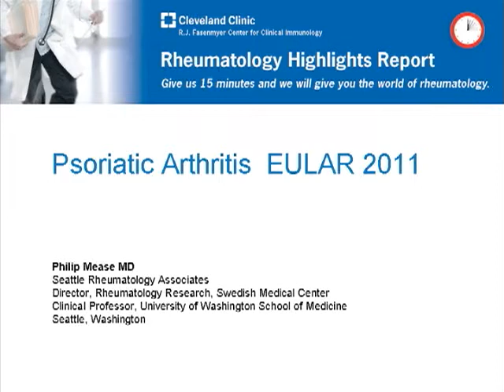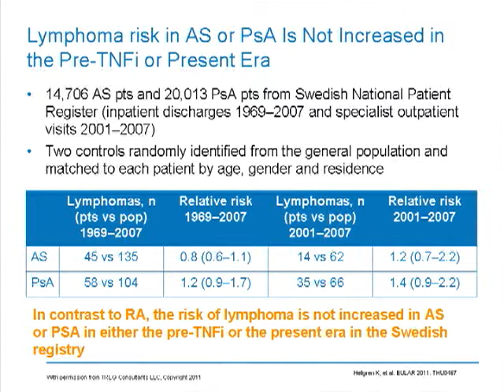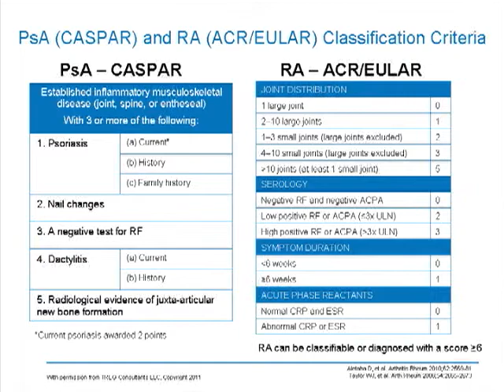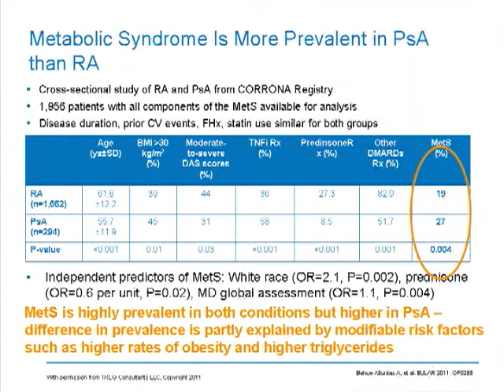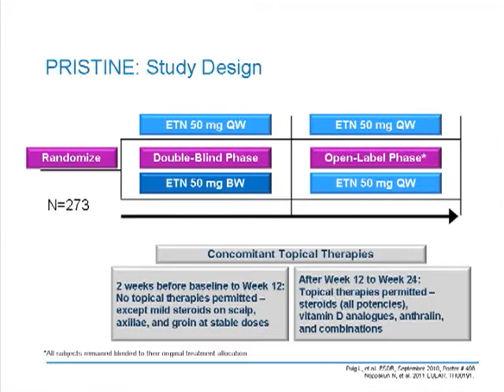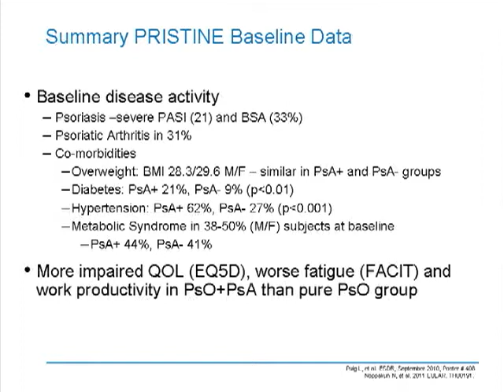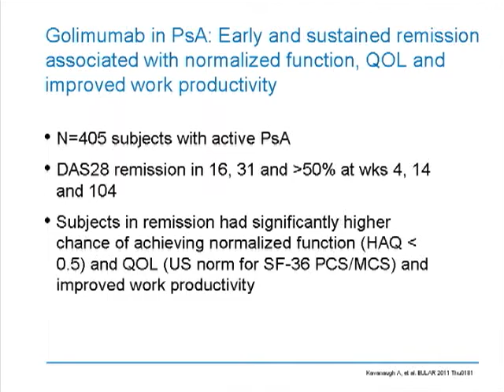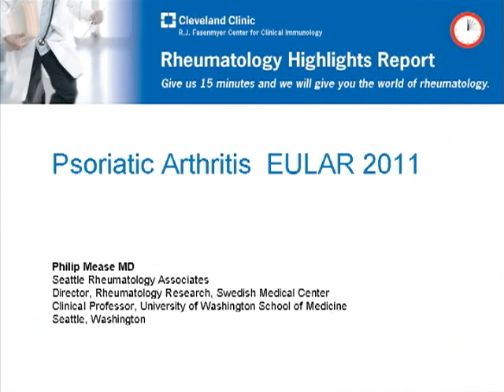Advances in Psoriatic Arthritis -- ep. 7 of 32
Dr. Philip Mease (University of Washington) analyzes relative prevalence of metabolic syndrome in PsA vs. RA and evaluates number of TH17 cells in PsA vs. psoriasis.

The video was produced by the Cleveland Clinic Foundation Center for Continuing Education and the Cleveland Clinic R.J. Fasenmyer Center for Clinical Immunology.